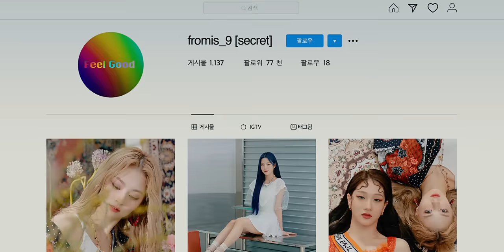프로미스나인 (fromis_9) 'Feel Good (SECRET CODE)' M/V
프로미스나인이 팔색조를 뛰어 넘는 ‘구색조’ 매력으로 돌아왔다. 아홉 명의 멤버 개개인의 색다른 매력으로 9인 9색 다채로운 캐릭터를 보여줄 [My Little Society].

어떤 모습이든 그대로 보여줘도 괜찮은, 나의 감성과 취향으로 채운 나만의 작은 공간을 나타내는 프로미스나인의 세 번째 미니 앨범 [My Little Society]에는 누구나 느껴봤을 다양한 감성을 프로미스나인의 언어로 표현해, 리스너들의 공감대는 물론 프로미스나인만의 매력을 오롯이 느낄 수 있는 앨범이다.

프로미스나인은 타이틀곡 ‘Feel Good (SECRET CODE)’을 통해 ‘우리들의 자유로운 공간에서 느끼는 즐거움’이라는 메시지를 전했으며 이번 타이틀 곡 뮤직비디오에는 프로미스나인만의 사랑스러움과 솔직하고 자유로운 모습을 마음껏 담아냈다. 특히 눈을 뗄 수 없이 에너지 넘치는 퍼포먼스는 물론, 잠시도 멈출 수 없는 중독성을 선사하며 그들만이 보여줄 수 있는 ‘9인 9색’ 매력에 빠져들게 만들었다.

프로미스나인은 이번 앨범을 통해 그들이 가진 고유한 밝은 에너지를 훨씬 성장시킨 새로운 매력으로 본인들이 가진 폭넓은 음악적 역량을 드러냄은 물론, 더욱더 사랑스럽고 더욱 솔직하게 우리 곁에 다가와 그들만의 이야기를 들려줄 것이다.

fromis_9 came back with a variety of charms of its nine members. In "My Little Society," each one of the members will show nine different characters and charms.

fromis_9's third mini-album, "My Little Society," describes a small space filled with my own sensibility and taste that is okay to show anything as it is. The album delivers various feelings and thoughts that anyone can relate to in fromis_9's own language, making the listeners empathize and ultimately feel the group's unique magnetism.

In the title track, "Feel Good (SECRET CODE)," fromis_9 conveyed a message of "the joy in our free space," and The music video showed the lovely, honest, and free-spirited sides of fromis_9 in full. Particularly, the eye-catching and energetic performance makes us fall for "the nine different and addictive charms of the nine members."

In this album, using their new charms based on their own bright energy, fromis_9 will reveal a wide range of musical capabilities as well as come to us and tell their own story in a lovelier and more honest way.